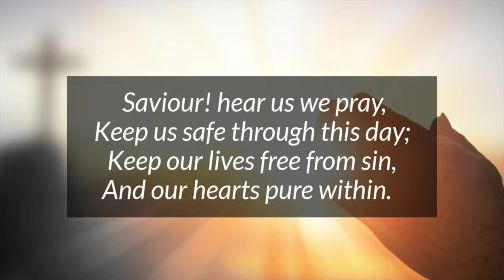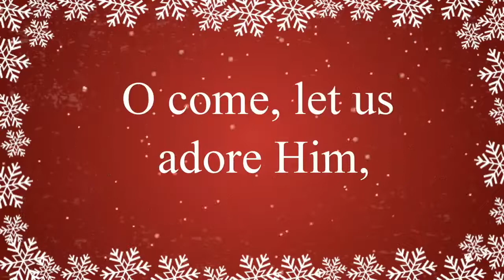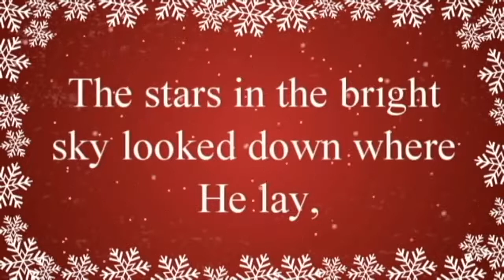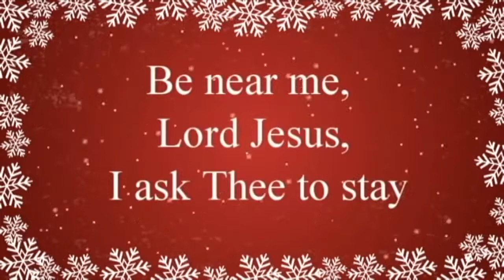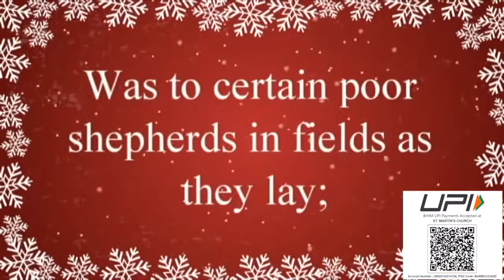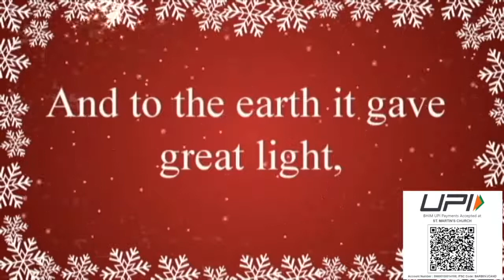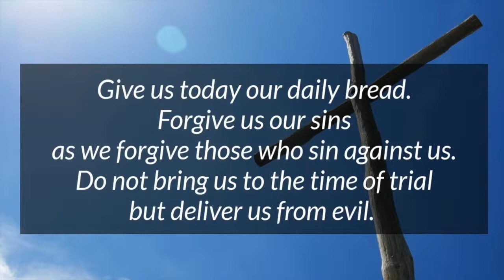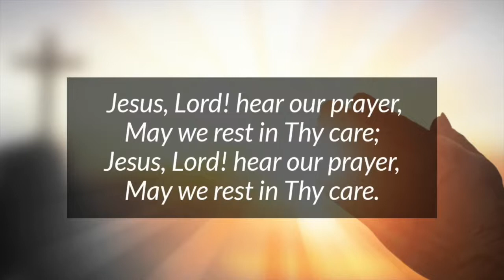St. Martin's Church, Delhi Cantonment - Christmas Day Worship Service - December 25, 2021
Theme: The birth of the Saviour who is the word made flesh.